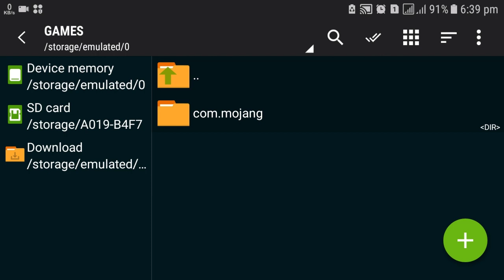How to download realistic Lamborghini mod in Minecraft for Android | Download car mod In Minecraft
How to download  realistic Lamborghini car mod in Minecraft for Android